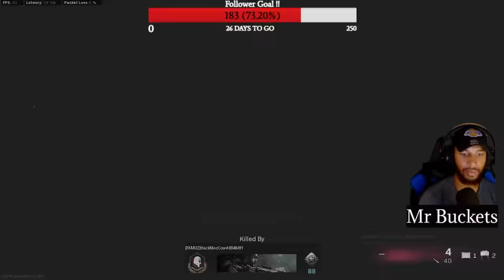Mr Buckets LIVE - Apex Legends DIAMOND Ranked 2 #28